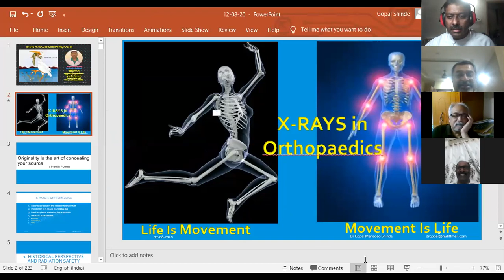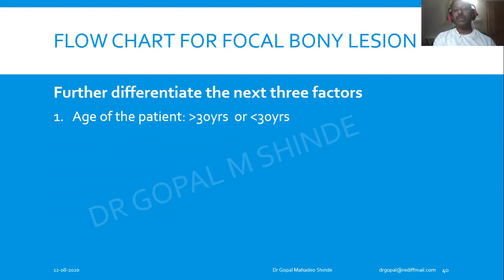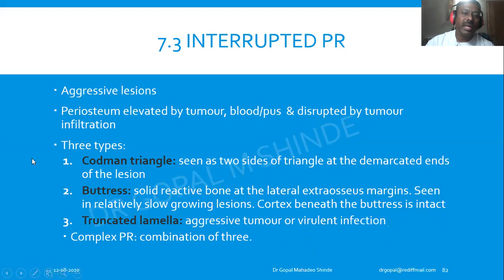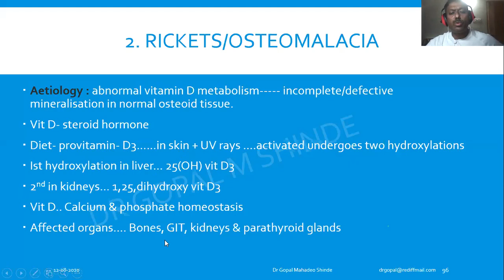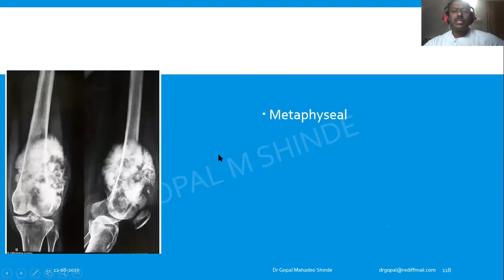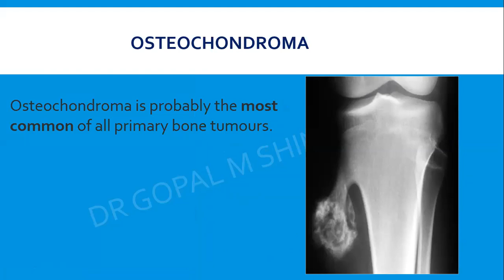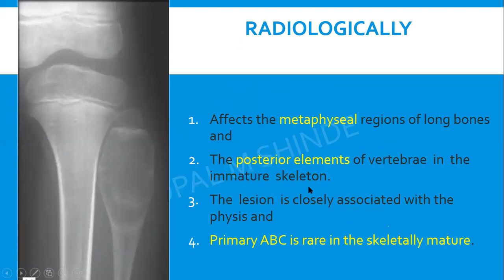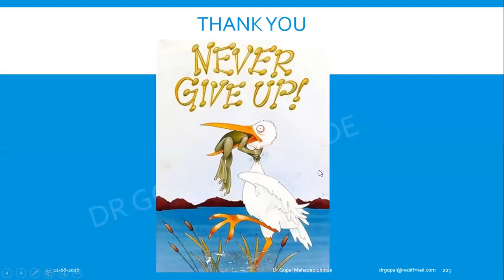X Rays Basics class by Dr Gopal Shinde Nashik JOINTS PG TEACHING INITIATIVE NASHIK